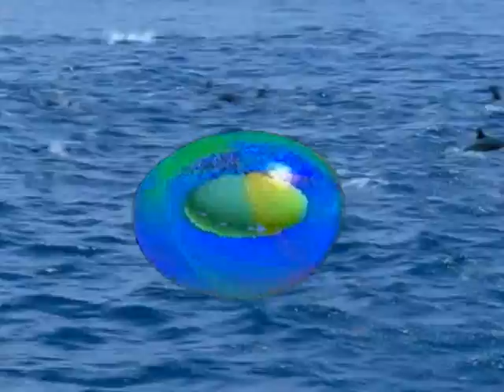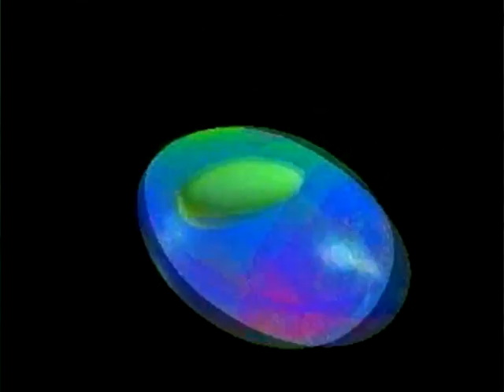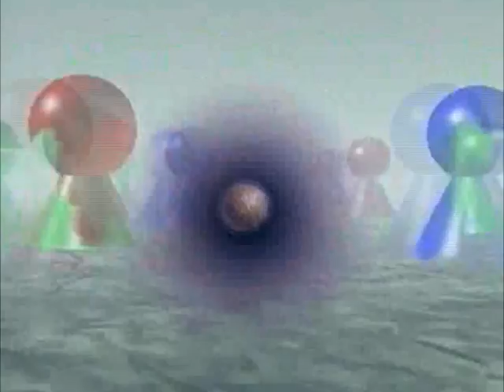Evolution - Sub Marine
Full Track. Unmixed. Unpitched.
Images taken from the video 3Lux-3.